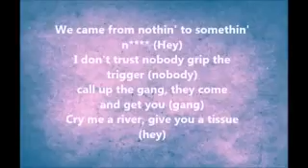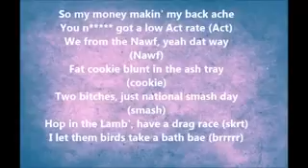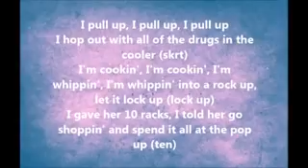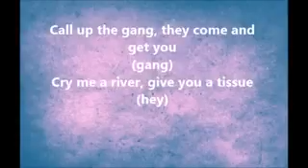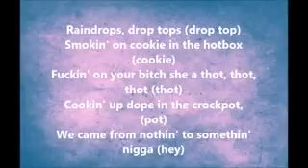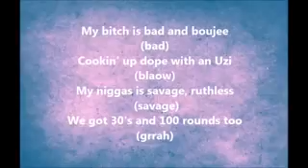Raindrop 21 savage